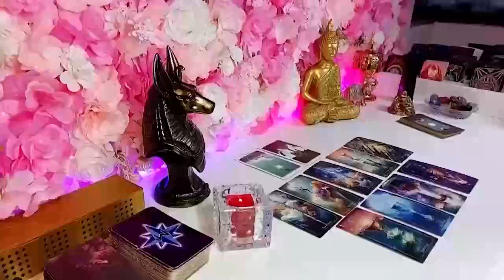SCORPIO TOOK ME AN HOUR TO RECOVER FROM YOUR READING, POWERFUL ENERGY INTENSE💯 FEBRUARY 2024 TAROT